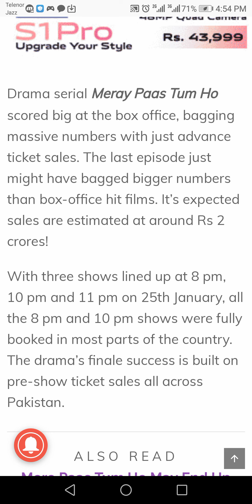Meray Paas Tum Ho Box Office Collection | How Much Earned meray paas tum ho Pakistani Drama 2020